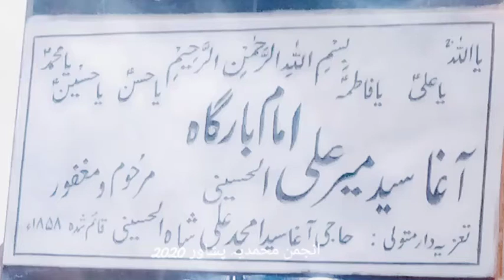انجمن محمدیہ پشاور جلوس 2020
ماتم